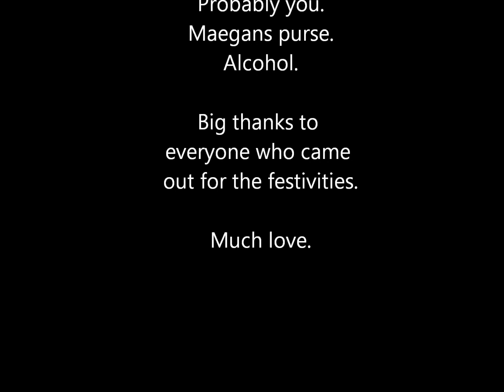Maegans Birthday with Shaggy at Coach House: Extended Edition w Clips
A night of cocktails and live music. It Wasn't Me, Angel, Boombastic, Oh Carolina and more. Plus bonus HAPPY BIRTHDAY serenade!